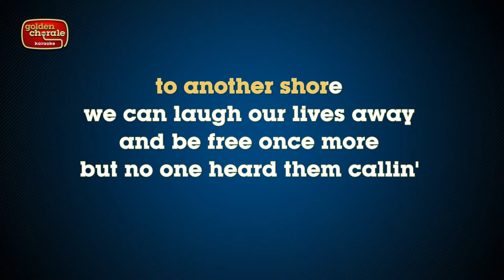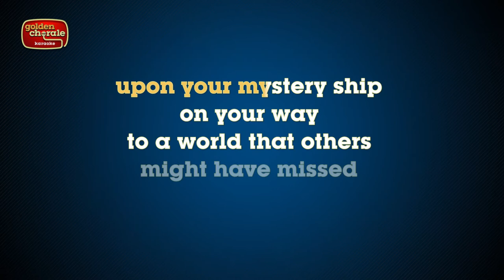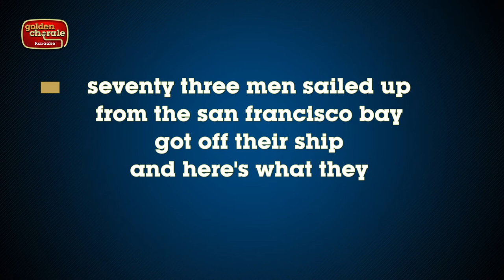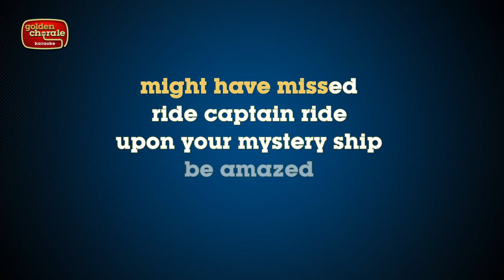blues image - ride captain ride (karaoke)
Karaoke version of the Blues Image song Ride Captain Ride from their 1970 album Open.